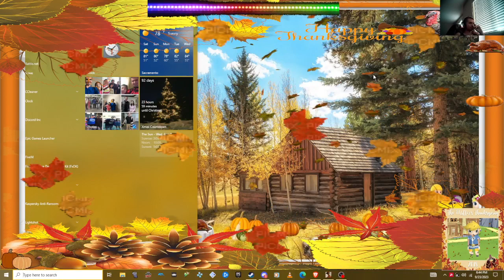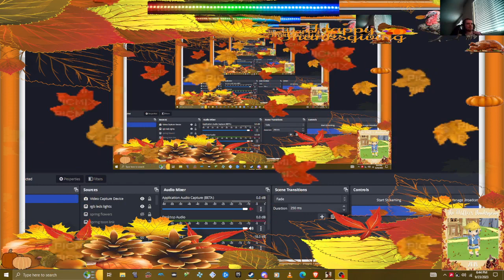Gta sa different i do police mods